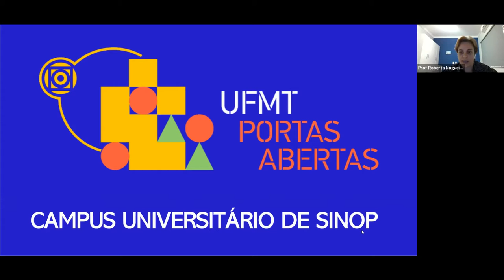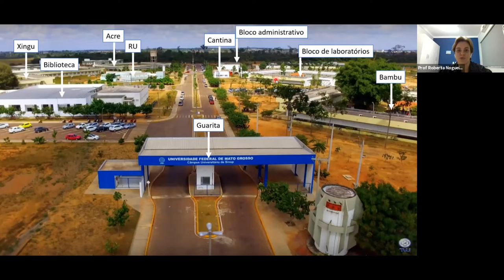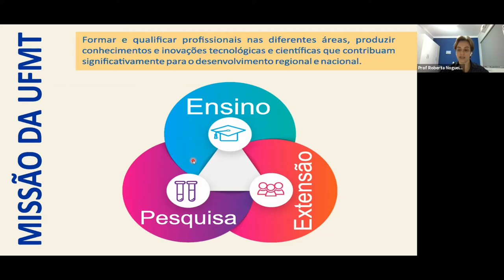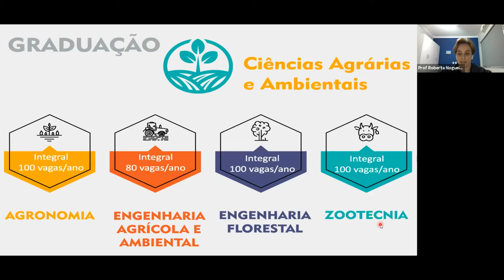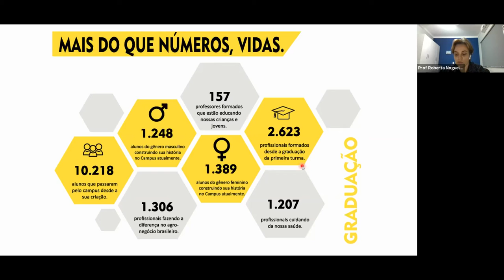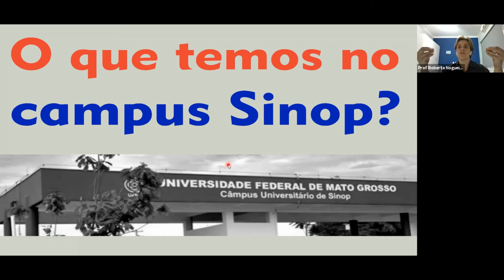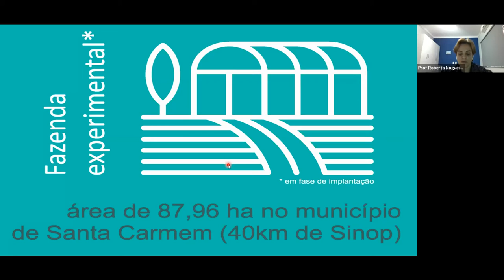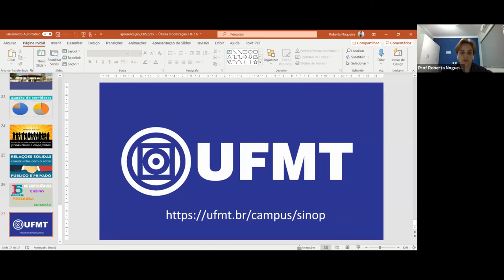Apresentação Campus Sinop